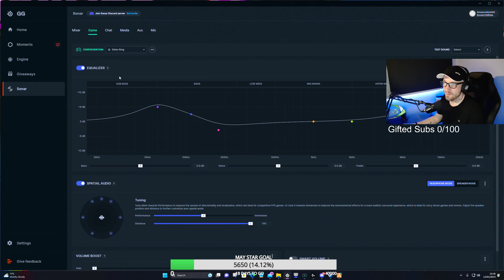GTA RP KUDOS RP MR WILLY is in KUDOS RP By DeadEye Dan Facebook [1266650280911684] Part 6